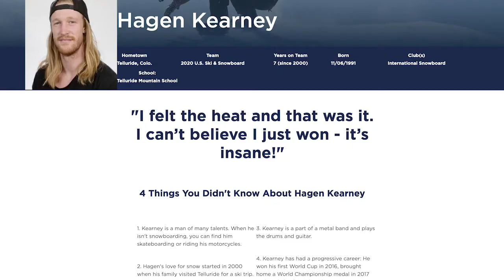Hagen Kearney Does His First Rock n’ Roll Tour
Meet Olympic snowboarder Hagen Kearney who joined Them Evils for a two week tour with The Black Moods in the United States. He's been playing the guitar since the 7th grade and got his chance to live out one of his dreams on stage.